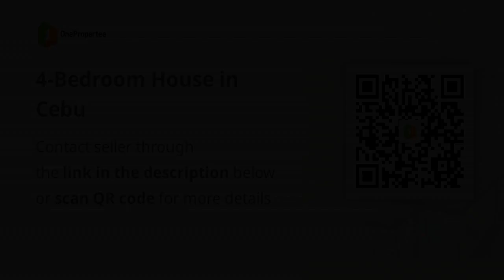4-Bedroom House in Cebu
4-Bedroom House in Cebu

Houses and Lots For Sale in Cebu City, Cebu: Cebu City, Cebu